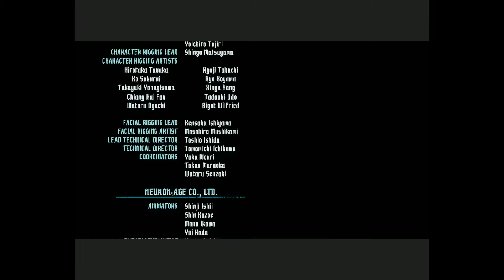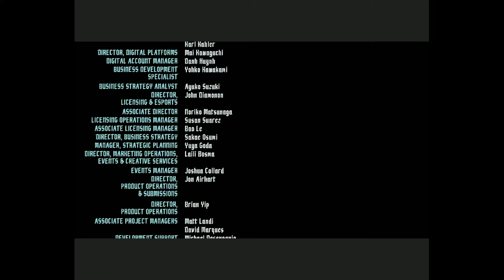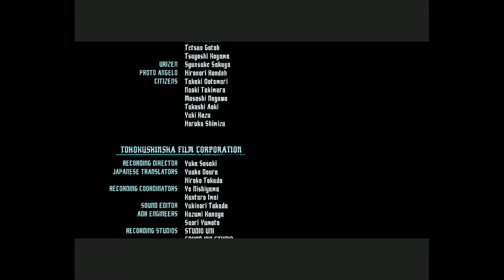(SPOILERS) devil may cry 5 ending and final boss